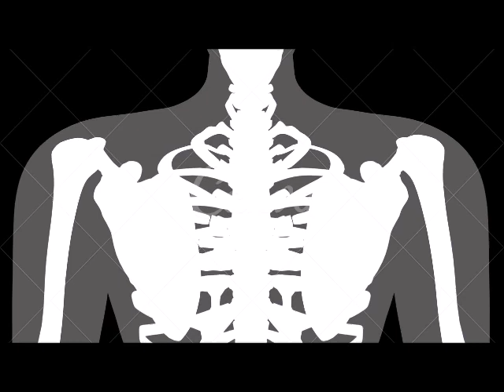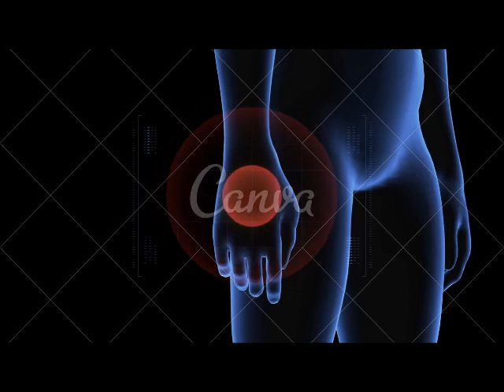Reumatismo tem cura qual o seu tratamento